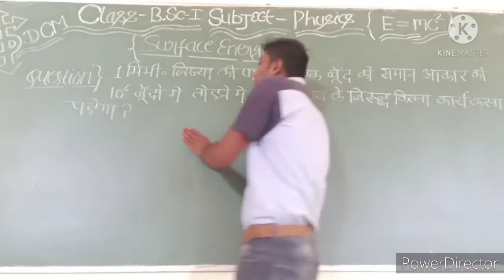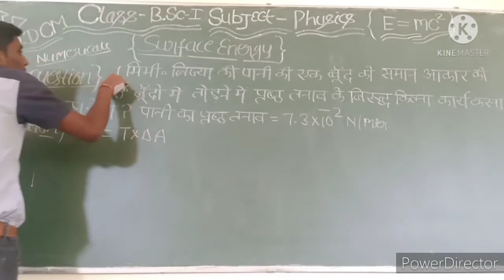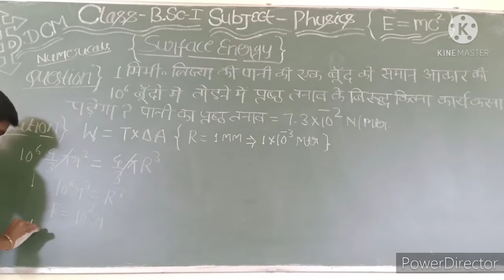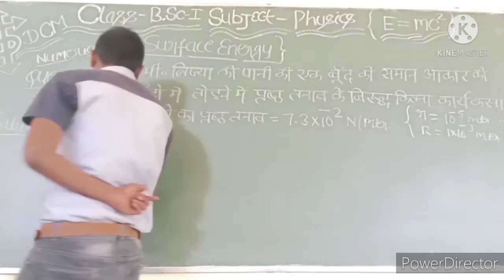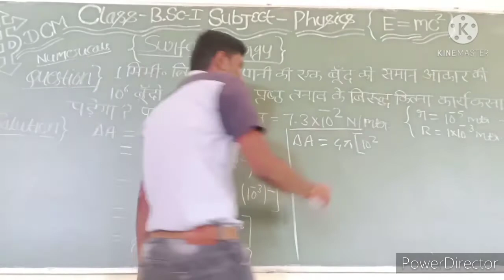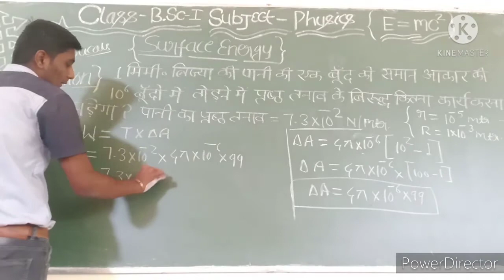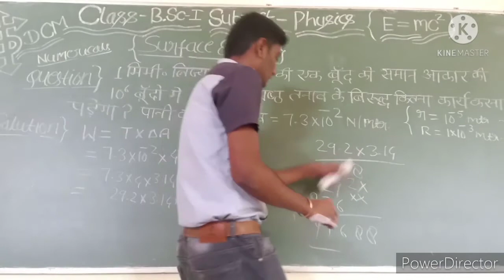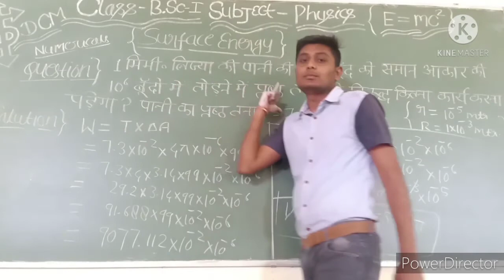Surface Energy...🤙{Numericals}...✍️part_5...✍️